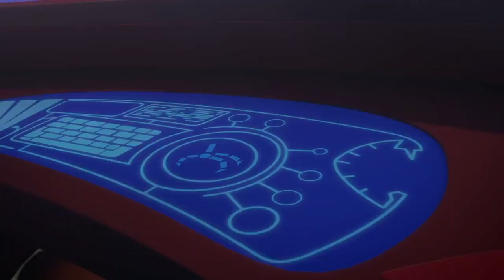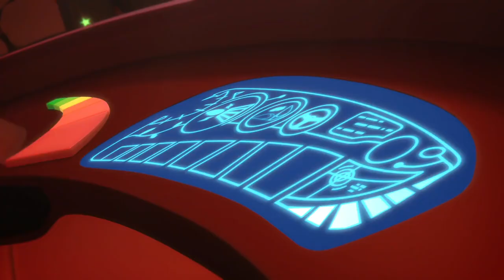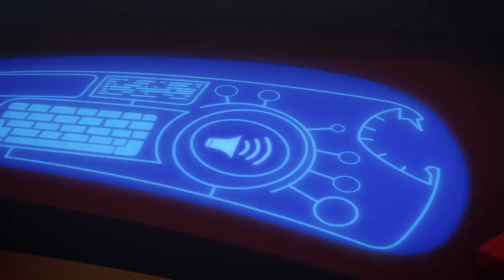Cartoons für Kinder 💗 Doppel-Folge: Gecko und die Eisstadt - PJ Masks Deutsch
Erlebt tolle Abenteuer mit den Pyjamahelden Connor, Amaya und Greg, wenn sie den Tag vor den Schurken der Nacht retten! Mit der Kraft ihrer Tieramulette nehmen sie neue Gestalt an: Greg wird zu Gecko, Amaya zu Eulette und Connor zu Catboy. Auch wenn ihre Verkleidung an Pyjamas erinnert, sind sie richtige Superhelden! Bösewichte aufgepasst – die PJ Masks kommen!